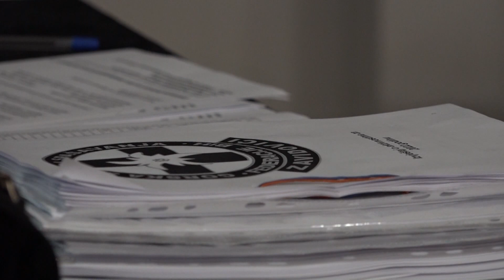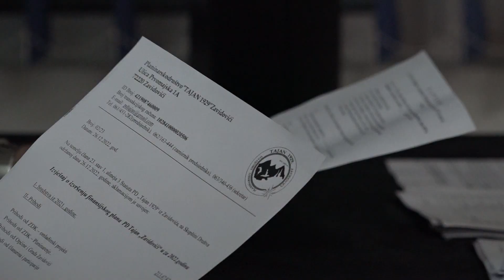Hronika: Zavidovići 305 - Zajednička Skupština tri udruženja građana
Sportski i naučno-istraživački klub „Atom“, Gorska služba spašavanja – stanica Zavidovići i Planinarsko društvo „Tajan 1929“ u Konferencijskoj sali Centra za kulturu Zavidovići održali su svoje godišnje skupštine. Usvojeni su njihovi Izvještaji o radu za 2022. godinu i Programi rada za 2023. godinu.